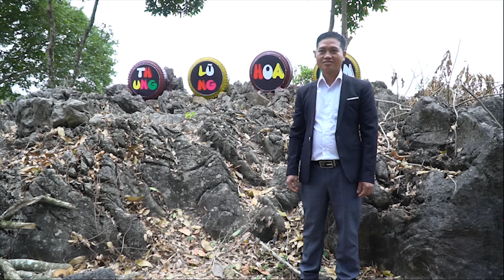CHỦ KÊNH MỜI XUÂN QUÝ VÀ NỸ DUYÊN VỀ HÁT THÁI CHƯƠNG TRÌNH TẾT